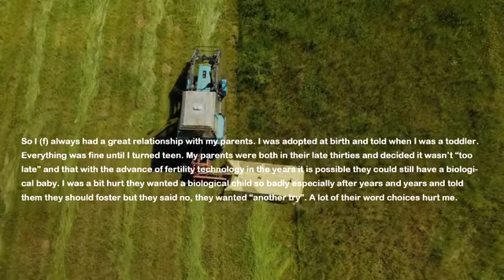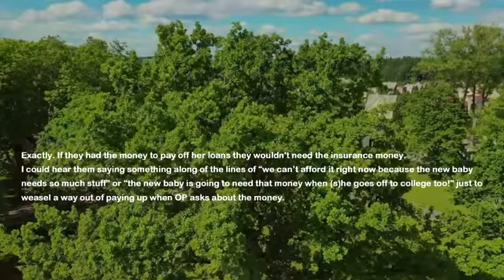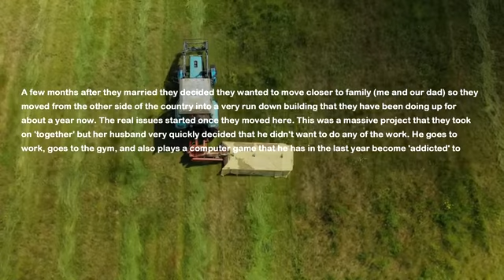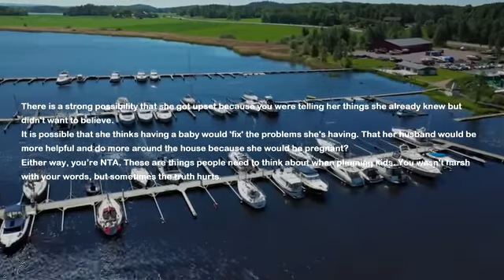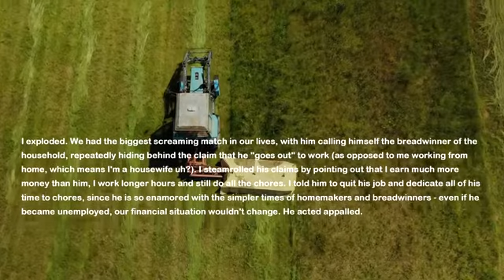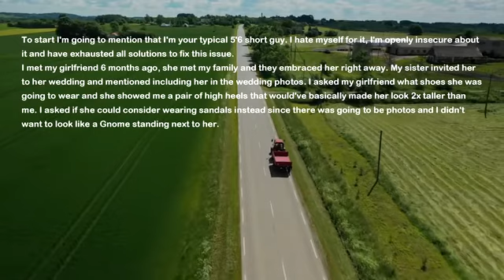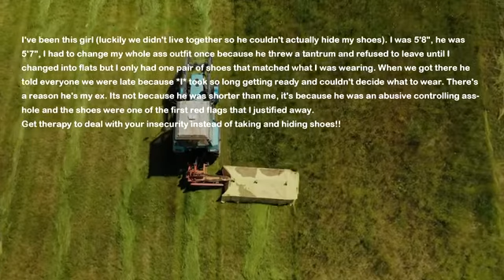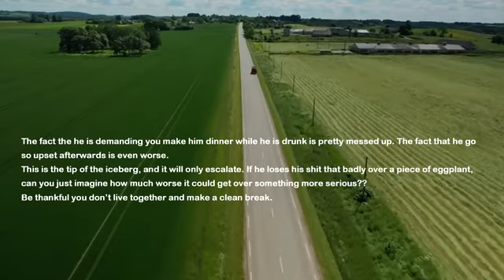Parents Adopted Me & Years Later I Find Their Reason... They Want Me To Be Their Incubator For Their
I always knew I was adopted and my parents couldn't have their own biological kids without help. Well as soon as I turn adult I move out and now my parents invite me to dinner. They tell me I have to help them to get their biological child because they want that so much and only then they gonna pay off my student loans.